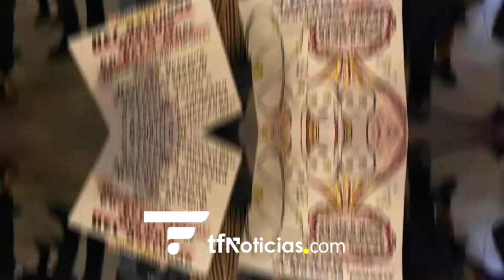Octogenaria DETENIDA en manifestación por la invasión en Ucrania